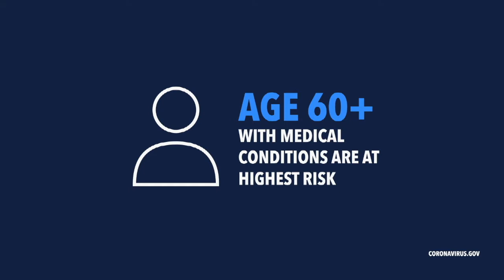Rivalry Family Media - Press Row with Todd Robbins – Ep 015 – Andre K and Jon Sciambi – May 22 2020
“Press Row” is the signature interview and conversation program on Rivalry|Family|Media hosted by Todd Robbins. The guests for episode 015 are ESPN’s own Andre Koroskenyi, a freelance camera operator originally from Leominster, Massachusetts, and Boston College alum Jon “Boog” Sciambi Play-by-Play caller for ESPN’s Wednesday Night Baseball and the voice of Sunday Night Baseball across the ESPN Radio Network. Jon is also the current voice of Korean Baseball Organization (KBO) on ESPN. Todd, Andre, and Jon discuss the COVID-19 Pandemic and its effect on the world of sports and specifically sports broadcasting.